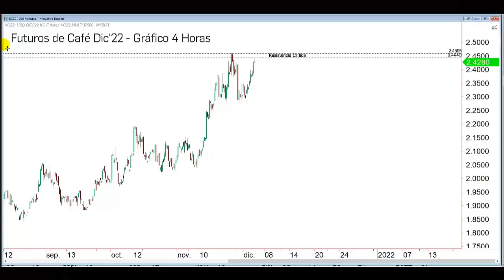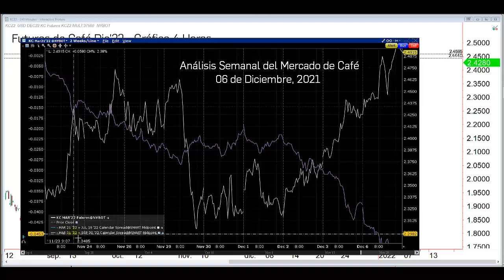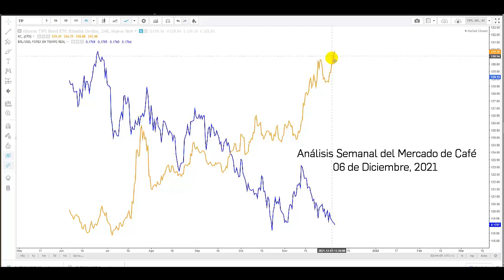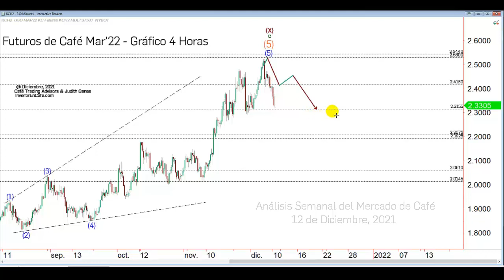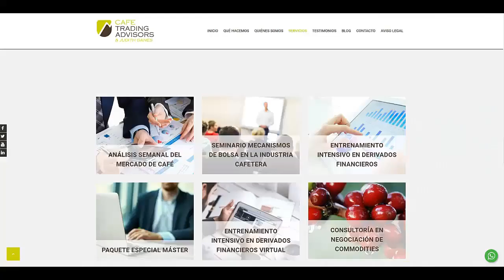Precio del Café ¿Por Qué Arrancó el 2022 a la Baja?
¿Qué señales hubo antes del desplome al final del 2021?
¿Hubo forma de anticiparse a esto?
¿Qué podemos esperar?

Conoce cómo puedes recibir nuestros análisis de primera mano y anticiparte a lo que vendrá en el precio del café

Háblanos al What's App: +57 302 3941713, o chatea directo